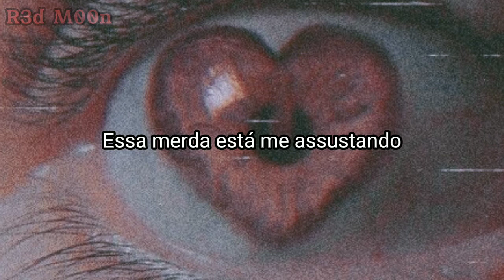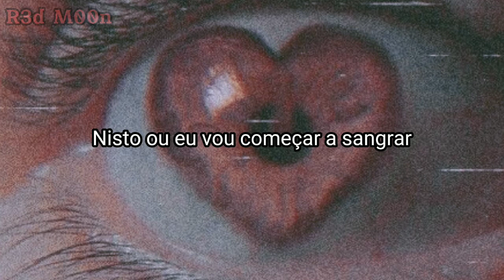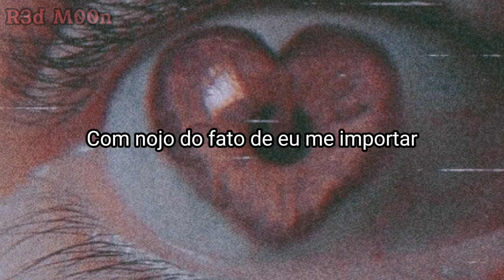•Jazmin Bean - Saccharine|| Traduçãoᵖᵗᵇʳ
Cantor e compositor: Jazmin Bean
Legendado por: R3d M00n『••✎••』

｡ﾟ･° ｡‧˚⋅

╔══━━┉┈ ० ┈┉━━══╗
Créditos: Jazmin Bean
╚══━━┉┈ ० ┈┉━━══╝

                                                       ° ੦ 🌫️ °

                                                                . ੦  〇

ˀ🎨„ Saccharine JazminBean JazminBeanSaccharine tradução . . . ♡°୭

⌇⿴⚘݄݃ 𝙻 𝚎 𝚝 𝚛 𝚊🔭 ·˚ ༘ ˎˊ˗

I'm obsessed with you
I don't mean to scare
But you're just so cute

You're fucking sweeter than a cake
I wanna cut you up
And put you in my oven just to bake
And everything you say is like poetry

Wanna drop you in boiling water drink
You like chamomile tea
I'd love to wipe these other bitches out
So it's just you and me
I wanna hug you like a bunny
Wanna sting you like a bee

Oh, oh
This shit is scaring me
The thought of caring
For anyone makes me want to scream

Uh, oh
Cavities digging deep
Don't wanna stick my fingers
In this or I'll start to bleed

It's sweet like saccharine
What I do to have you sitting here next to me
Looking at you makes me wanna
Gouge out my eyes
Bloody surprise
Like cherry pie

Saccharine
Feeling kind of sick
Vomit in my teeth
I don't want this responsibility
Sweet to the core
I want some more

I can hear your words breaking down my core
I think about you everyday at least a hundred times or more
My dentist looked fucking disgusted
Fainted black out on the floor

Solicited of my cavities you caused
'Cause I adore you
You make me afraid
Come closer, wait no, go away
Disgusted at the fact I care
Cut you the fuck off like dead hair

Saccharine
Bloody surprise

I need to hate you
Before it's too late
Before I crave you
So please go away

Just confiscate you
My teeth are in pain
I'm gonna break you
Before I can say

•💌{Saccharine - Jazmin Bean} 🧁•
01:40 —–– ◦- 02:59

↺ʳᵉᵖᵉᵃᵗ ⊜ᵖᵃᵘˢᵉ

ᴠᴏʟᴜᴍᴇ  : ▮▮▮▮▮▮▯▯▯